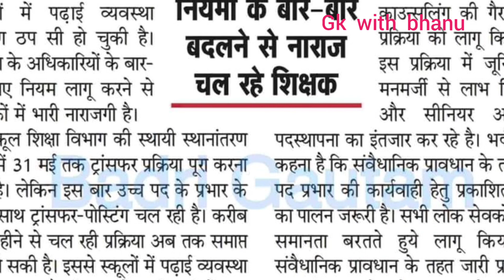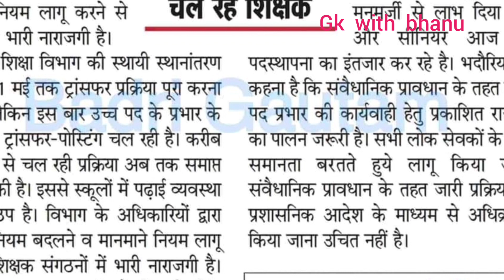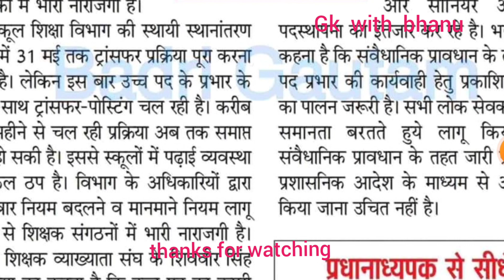उच्च पद प्रभार प्रक्रिया में नहीं हो रहा प्रकाशित राजपत्र का पालन || mp teacher promotion 2023